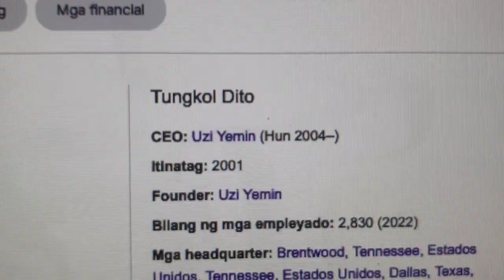🔴 Delek US Holdings Inc. DK Informasyon Ukol Sa Stock Trading 🔴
Karagdagang informasiyon:
Tungkol sa stock na ito:

Ang Delek US Holdings, Inc. ay isang sari-sari na downstream na kumpanya ng enerhiya na may mga asset sa petroleum refining, logistics, aspalto, renewable fuels at convenience store retailing na naka-headquarter sa Brentwood, Tennessee.

Pagbubunyag ng Kaakibat: Maaari akong makakuha ng komisyon para sa aking pag-endorso, rekomendasyon, testimonial, at/o link sa anumang mga produkto o serbisyo mula sa mga link sa itaas. Ang iyong pagbili ay nakakatulong na suportahan ang aking trabaho sa pagbibigay sa iyo ng tunay na impormasyon tungkol sa aking karanasan, at walang anumang karagdagang gastos sa iyo.